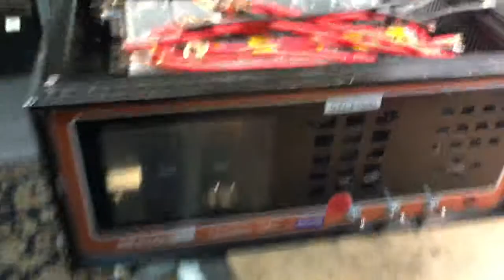12V 200 Amp Power Supply - Preview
DIY 12V 200A power supply using parallel switch-mode power supply modules in a brute force current sharing configuration. Built into a 1980's era re-purposed enclosure. This power supply utilizes 8 Mean Well SE-350-15 modules rated at 350W / 23.2A @15v each, we can expect a max of 2800W or 202A @ 13.8V
Trigger warning: background CB radio chatter